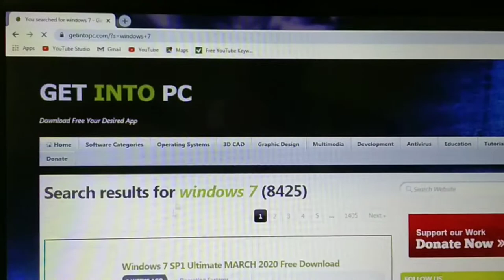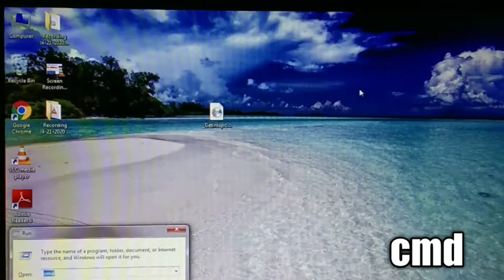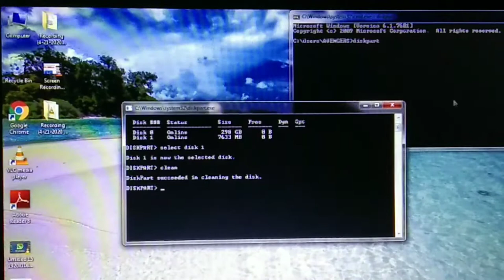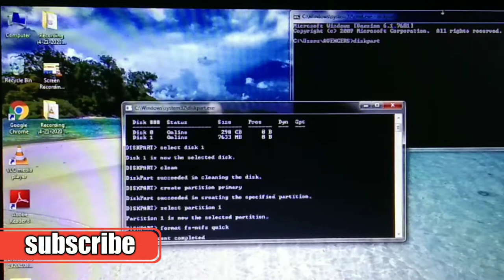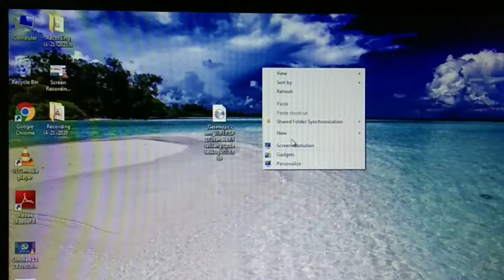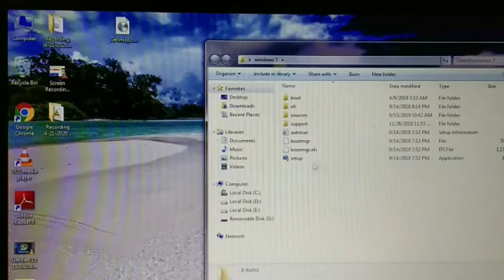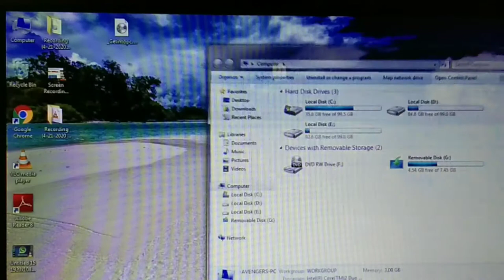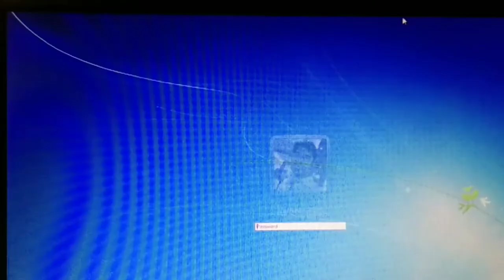pendrive bootable kaise banaye : windows 7 : windows 7 installation step by step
IN THIS VIDEO:
इस वीडियो में मैने windows को free में download करने और pendrive को bootable बना के windows को अपने computer/laptop में install करने का सही तरीके बताया हैं।
इस वीडियो को पूरा देखने के बाद आप को windows को pendrive से install करने में किसी भी प्रकार की समस्या नही आएगी 100% मेरा दावा है।
अपने pc में windows install करने अब आप को किसी भी it shop या service center जाने की जरूरत नही होगी...

Download लिंक नीचे दी गई है...

your question for
pendrive bootable kaise banaye
bootable pendrive se window 7 kaise install kare
how to install windows 7 from pen drive
how to install windows 7 from usb in hindi
bootable pendrive
how to make bootable pendrive for windows 10 and
pendrive bootable for windows 7
windows 7 installation step by step
windows 7 installation step by step pen drive
solved in this video in hindi lang.

amazing world
amazingworld
by sanchay kumar rajak